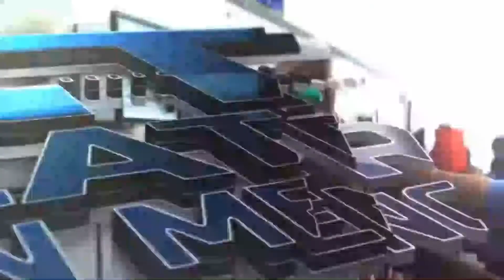Belajar Berpuisi Bahasa Daerah? Siapa Takut! (Puisi Bahasa Bali)